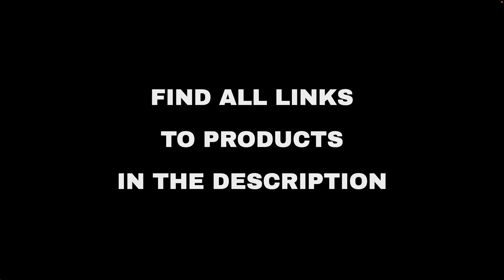Top 10 "Home and Family" deals on Amazon, today (2022-03-08)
⚠️ ATTENTION!
3. "Today" means 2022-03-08. Out of the day?

🛍 PRODUCTS AND LINKS
🔗 01 - Threadmill 100% Pure Cotton, Luxury Que...
🔗 02 - Chateau Home Collection Bath Towels | L...
🔗 03 - BoostArea Floor lamp, Industrial Floor ...
🔗 04 - LEVOIT Air Purifiers for Home Large Roo...
🔗 05 - Livatro 4L Top Fill Humidifiers for Bed...
🔗 06 - Black Disposable Face Masks, 100 Pack B...
🔗 07 - [20Packs] KF-94 - Face Protective Mask ...
🔗 08 - Greenote Cordless Vacuum Cleaner, 23000...
🔗 09 - Save on PetSafe Stay & Play Wireless Fe...
🔗 10 - PUREPLUS 9690 Replacement for kenmore E...